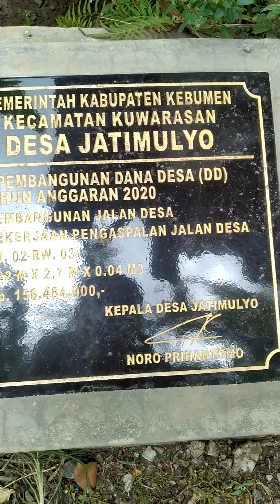AlhamdulilLaH,..KaMpUnG HaLamAnkU YanG SeJuK&InDaH,30~09~2020,.